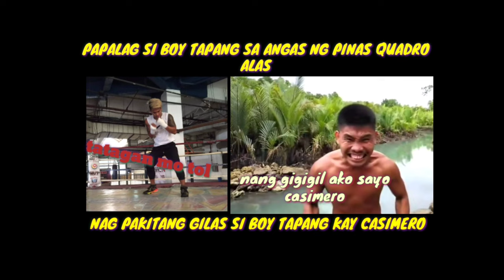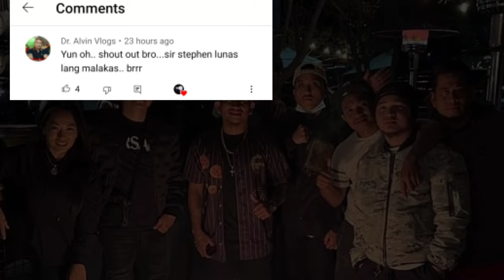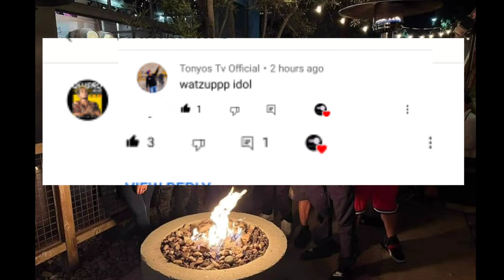ABA MATINDI PAPALAG SI BOY TAPANG KAY QUADRO ALAS, WAG PO MASYADONG SERYOSO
No Copyright is claimed and to the extent that material may appear to be Infringed, I assert that such alleged Infringement is permissible under U.S. And Philippine copyright law. If you believe the material has been used in an unauthorised manner, please contact the poster.
3.This video is not associated with any company or products mentioned in the video.
4.No intention to infringe photos or audio use

Fighthype.com
Quadro Alas it's my boy
Silvervoice tv
EsNews
Boy Tapang Vlogs
ELKAPITAN TV
Knuckleheadseank
POWCAST
Tanomoko TV
FIGHTHYPE.COM
Planita ni Quadro alas
Joven Sports